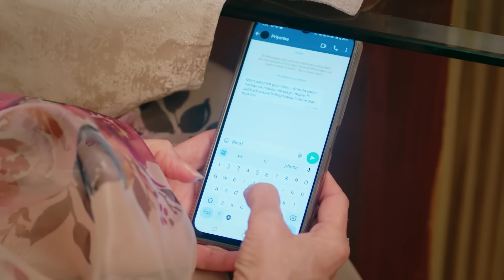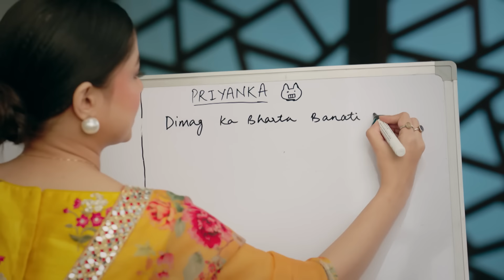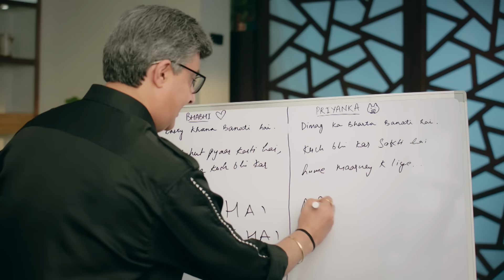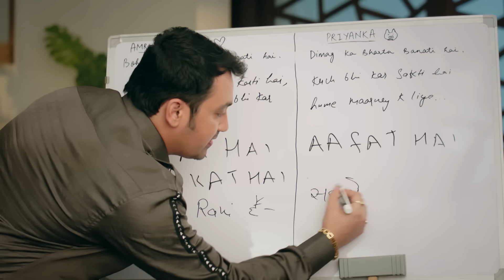Kaise Mujhe Tum Mil Gaye Latest Episode 261 Best Scene | Srishti Jha | Zee TV APAC